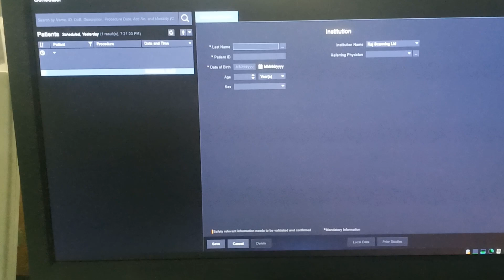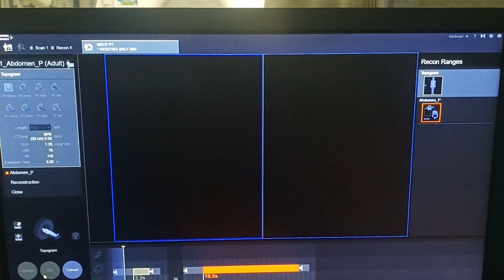HOW TO DO CT WHOLE ABDOMEN SCAN